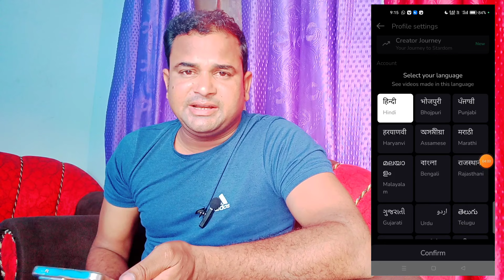Moj app par viral point kaise badhaen| Moj lite par viral point kaise badhaen